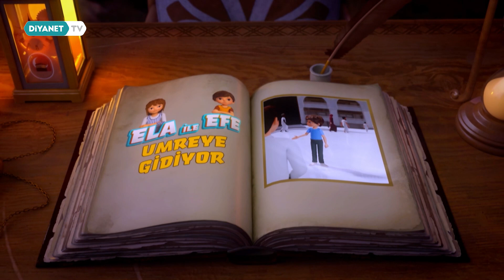Peygamberimizle Buluşma - Ela ile Efe Umreye Gidiyor 10. Bölüm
Ela ile Efe adlı iki çocuğun kutsal topraklara yaptıkları yolculuğu anlatan ‘Ela ile Efe Umreye Gidiyor’ Diyanet TV’de.